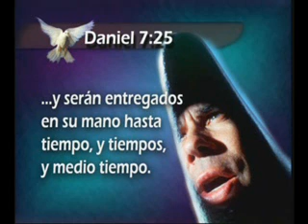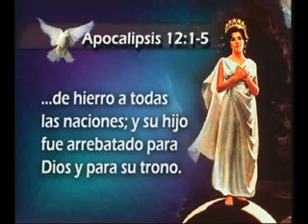02 - Esteban Bohr CASP Profetas en el tiempo del fin 2/6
Tema 2, Parte 2 de 6 (2/6) del video Profetas en el tiempo del fin, corresponde a la serie Creed a sus Profetas (CASP) presentado por el pastor Esteban Bohr.

# Tema 2